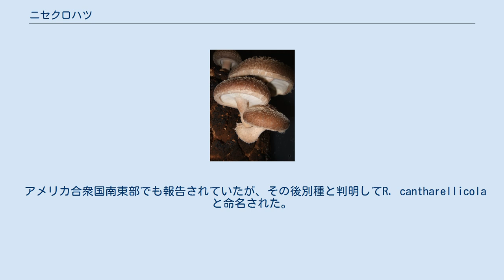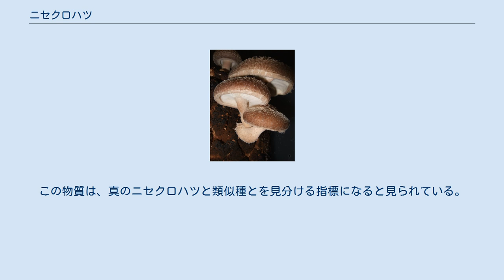ニセクロハツ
ニセクロハツ（偽黒初、Russula subnigricans Hongo）はベニタケ目ベニタケ科ベニタケ属クロハツ節の毒キノコ。
主に夏、富山県から愛知県以西のシイ林などの地上に発生する。
傘は灰褐色でスエード状の質感があり、成長すると中央が窪んで浅い漏斗状になる。
ひだはクリーム色で、傷つくか老成すると薄く赤変する。
柄はほぼ傘と同色。
 日本以外では東アジア（中国、台湾、韓国）に分布する。
 アメリカ合衆国南東部でも報告されていたが、その後別種と判明してR. cantharellicolaと命名された。
 ニセクロハツは子実体にキズを付けると赤変したままであるが、類似種のクロハツは傷つくと赤変後、しばらくすると黒変するので区別できる。
ただし、毒を持たない未知の類似種の存在が複数確認されており。
遺伝子解析により5型が確認された。
 ニセクロハツによる中毒事故は1954年に京都市で初めて報告され、以降1958年から2007年にかけて愛知県、富山県、大阪府、宮崎県で6件・15人が中毒し、うち7人が死亡している。
2018年には三重県の男性が死亡している。
 中国では南部で中毒事故が多発しており、1994年から2012年までに発生したキノコ中毒患者852人のうち4分の1を占め、死亡率は20%以上に上った。
 ニセクロハツの毒成分・2-シクロプロペンカルボン酸 猛毒で致死量は2〜3本とも言われる。
潜伏期は、数分から24時間。
嘔吐、下痢など消化器系症状の後、縮瞳、呼吸困難、言語障害、横紋筋融解症に伴う筋肉の痛み、多臓器不全、血尿を呈し重篤な場合は腎不全を経て死亡する。
主な治療法は胃洗浄、利尿薬投与、人工透析。
 毒成分は2008年に京都産の個体から分離された、シクロプロペン誘導体の2-シクロプロペンカルボン酸 (C4H4O2) が骨格筋の組織を溶解し、その溶解物が臓器に障害を与えることが判明した。
2008年の解明以前はルスフェリン類が毒性物質と考えられていたがマウスに対し毒性を示さず否定された。
なお、上記のルスフェリン類と3-ヒドロキシバイキアインは宮城県で採取されたニセクロハツ類似種からのみ検出されており、京都府で採取した真のニセクロハツからはシクロプロピルアセチルカルニチンが発見されている。
この物質は、真のニセクロハツと類似種とを見分ける指標になると見られている。